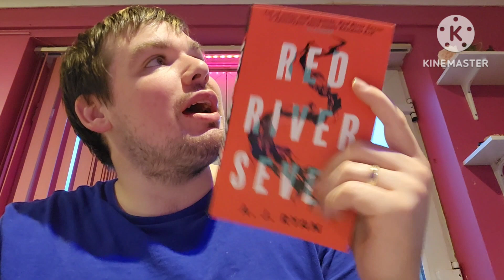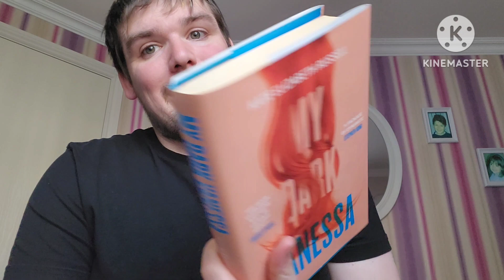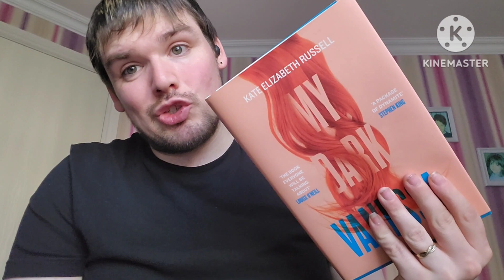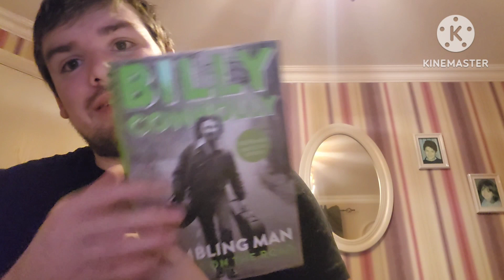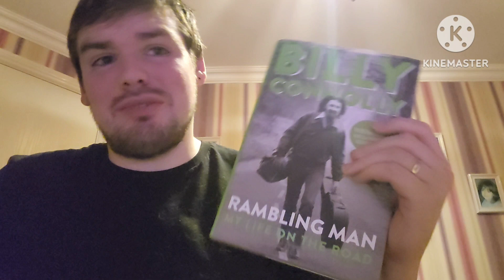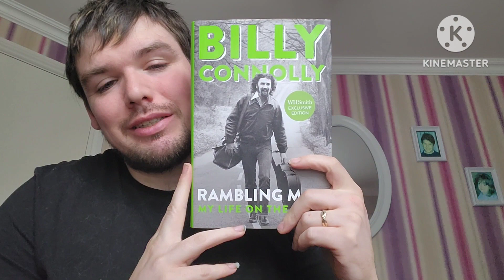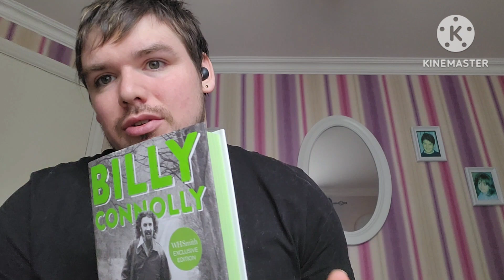Reading Vlog #5!! nothing much to update really!!!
Reading vlog number 5!! got nothing much to update apart from my books!

My wishlist